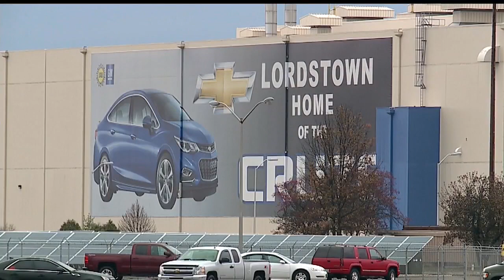Electric-truck company wants headquarters in Lordstown, senator says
O'Brien met with the CEO of Lordstown Motors Corp. and members of his team at Youngstown State University Friday morning.